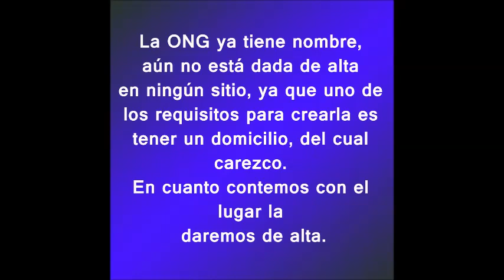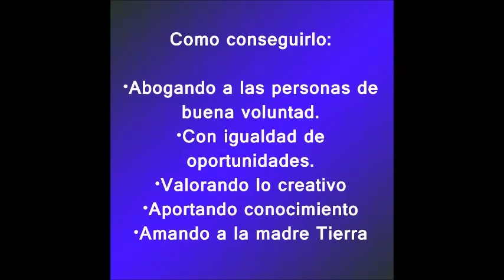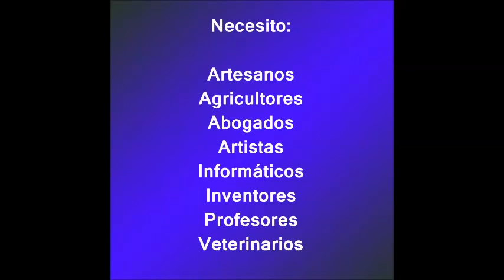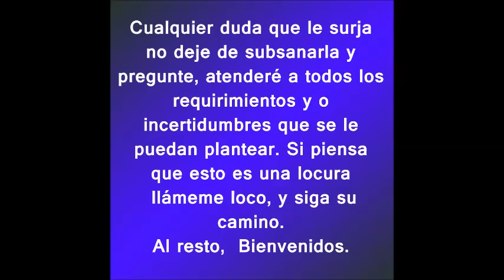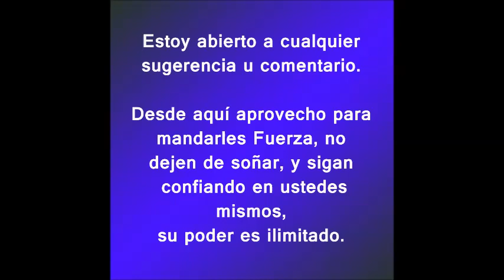Creación ONG.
Crear: "Acción de dar existencia a una cosa a partir de la nada"

MOTIVOS DE LA CREACIÓN

1er) MOTIVO:
 Ante la actual situación social surge la necesidad de establecerse en pos de un mundo mas justo y mejor organizado, como un punto de unión y de fuerza entre seres humanos conscientes, con carácter construptivo y cooperativo, nace “144000 Asociación de Seres Humanos Conscientes”.

2do) MOTIVO:
 Establecer la mayor red de contactos y colaboraciones que nos sea posible para conseguir nuestros objetivos. Cuantos mayores sean los nexos que establezcamos más armonioso y preciso será la consecución del mismo.

3ro) MOTIVO:
 Aprovechar los recursos como tesoros de una sabiduría ancestral que está en el aire y que se abre para regalarnos sus conocimientos. Enseñándonos a relacionarnos con nuestra parte espiritual, olvidada, pero no apagada, que resurge en los tiempos de aquí y ahora.

4to) MOTIVO:
 El Amor, es lo que hace que todo esto se lleve a cabo, se hace por Amor, es una premisa que deberá regir todos y cada uno de los acuerdos que se establezcan en nombre de ésta entidad.